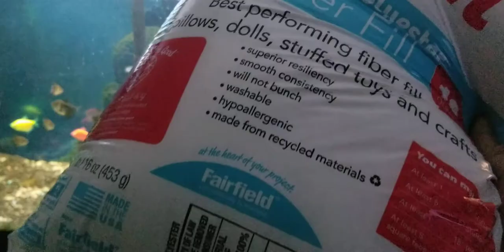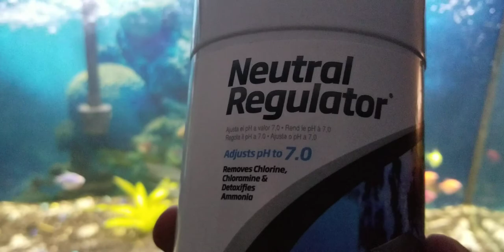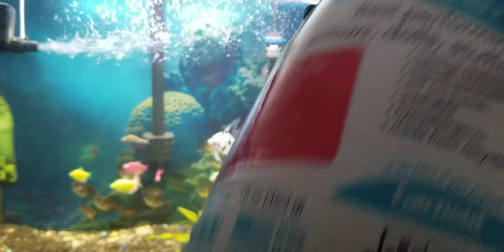Water Quality How to obtain crystal clear aquarium water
Water Quality in your aquariums